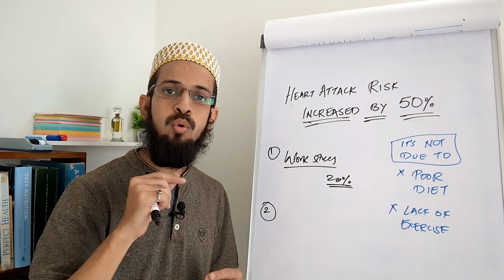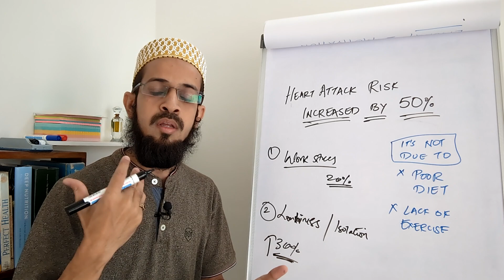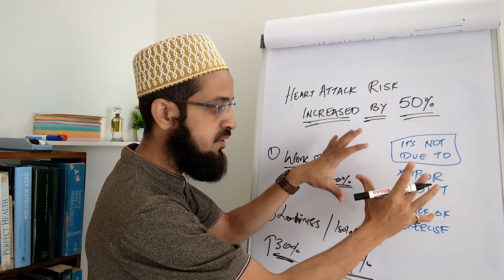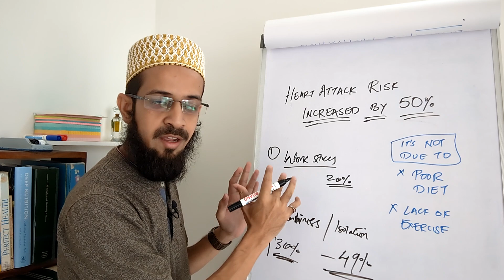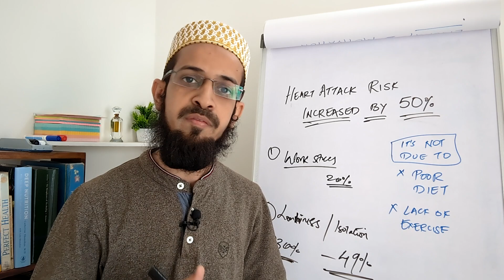Hidden Causes of Heart Disease (Not Tracked by Smart Watches or Lab Reports)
Heart disease is the No.1 cause of death globally. What puts stress on your heart is not just limited to diet and exercise.

Staying healthy effortlessly requires you to move beyond diet and exercise and look at what really stresses and weakens the heart.

Hope this video helps you eliminate these two causes of heart disease which increases your risk by 50% so you can eliminate the risk and protect your health.